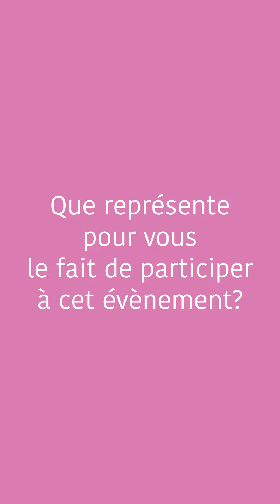Inteview : Chiara Ferragni for Pemellato x Printemps